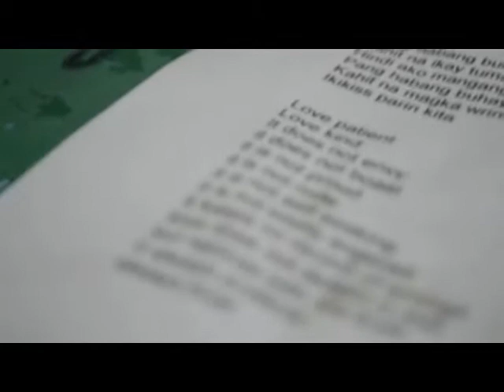Pag-ibig - Yeng Constantino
Mapeh-Computer Project
by
Rania Lindayag
Tammy Diño
Joanne Ferino
Krisha Atenia
Vincent Mirabueno
Allysa Mallorca